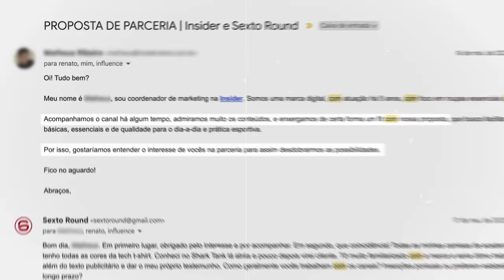GRAVE: O EGO PODE LEVAR JAMAHAL HILL PRO BURACO